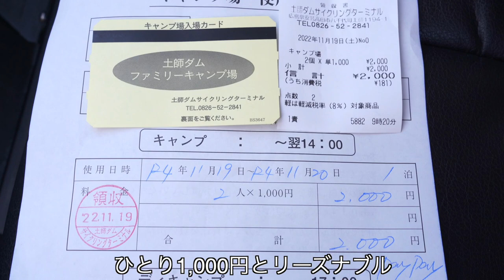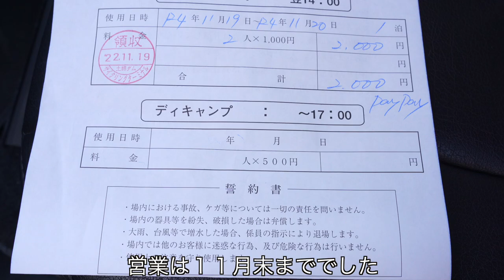【CAMP】久しぶりのアルニカCAMP